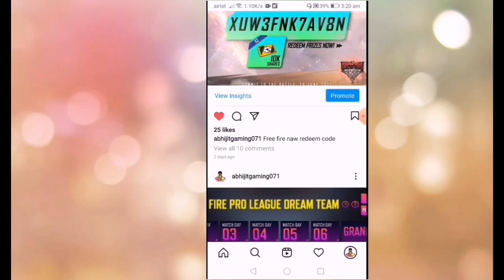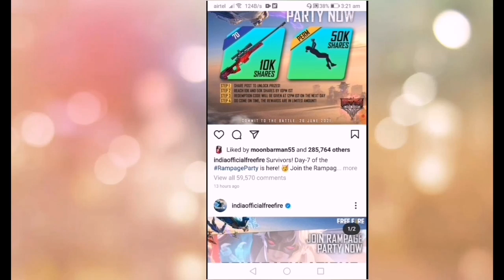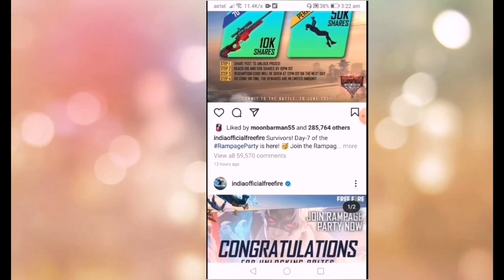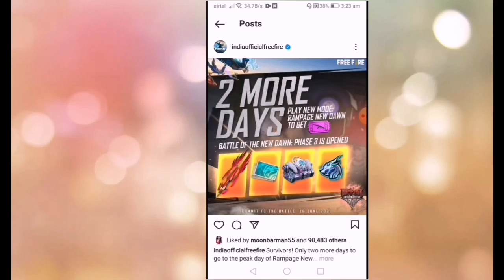Free Fire Awm Gun Redeem code 25 June | Join Rampage party Awm skin & Emote Redeem Code Today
Free fire naw redeem code-
WLSGJXS5KFYR

2. Instagram  link-

About video -
Aaj is video mein bataya  hai  free fire  Join Rampage party event ke bare mein  full details to watch this video,

My YouTube second channel support plz :-

1. Facebook page link-
2. Instagram  link-
3. Telegram Link -

🌏Free fire other server
1. Garena Free Fire Indonesia Live
2.Garena Free Fire Brazil Live
3. Garena Free Fire Brasil Live
4. Garena Free Fire India Live
5.Garena Free Fire Singapore Live
6. Garena Free Fire Thailand Live

Free Fire Naw Update-
1. Clash Squad Season 6 - Begins
2. Bermuda Remastered now available in Classic
&Clash Squad
3. Character System Rework:
- Brand new Character interface
- Reduce the cost of leveling up Characters
- Awakening Character skill is now combined with
the original Character skill
4. Character Balancing Adjustment
5. New Weapon - Kord
6. Revival Point and Vending Machine are now
available in all maps
7. Weapon Stats adjustment
8. Boxing Ring now available in the Training
Grounds